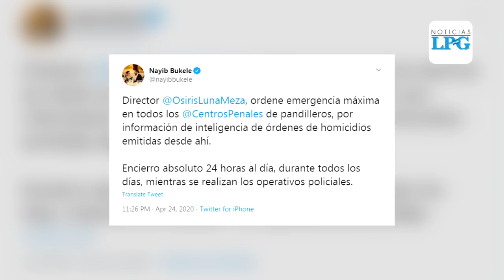Decretan estado de emergencia en centros penales en El Salvador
¡Visítenos!